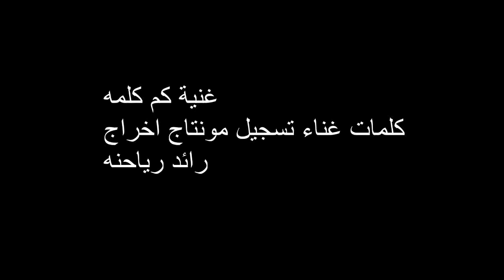غنية كم كلمه كلمات غناء تسجيل مونتاج اخراج رائد رياحنه